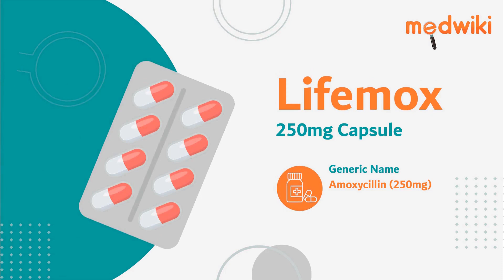Lifemox 250mg Capsule - Uses, Benefits and Side Effects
Lifemox 250mg Capsule